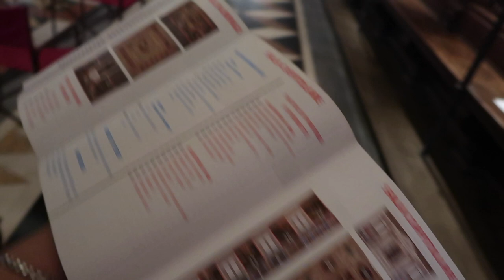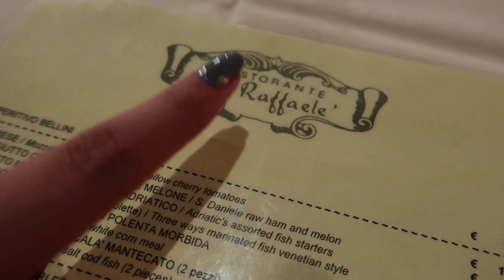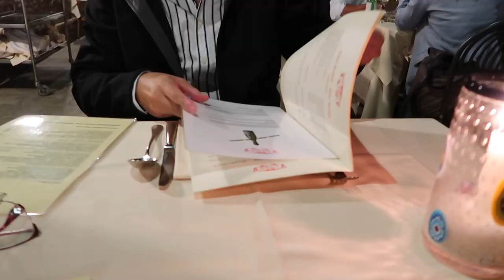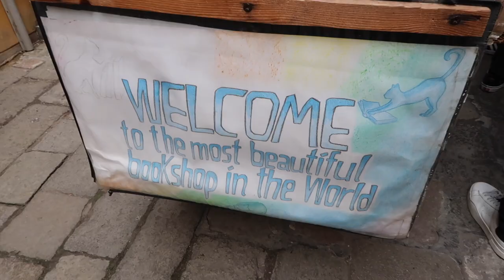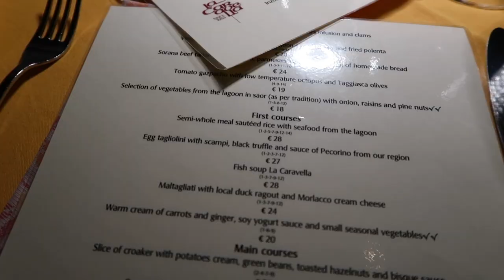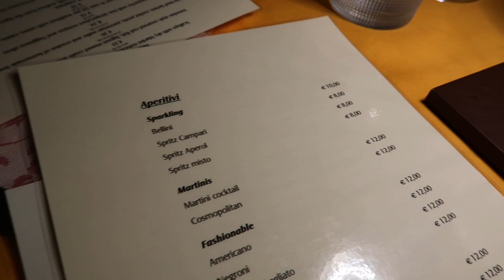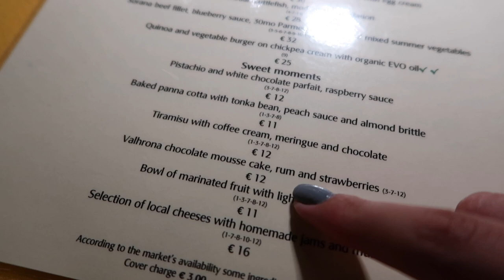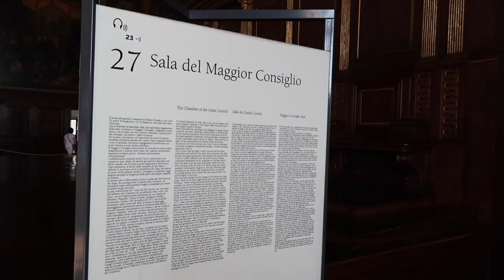O QUE FAZER EM VENEZA? | VLOG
Olá! Hoje partilho com vocês tudo o que fiz por Veneza. É sem dúvida uma viagem especial e mágica! Espero muito que gostem!

MÚSICA